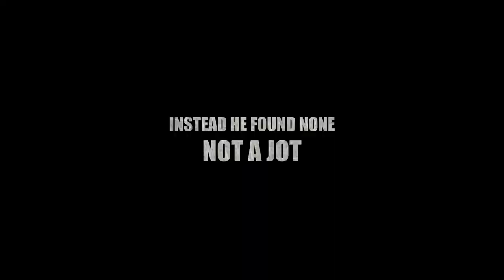The Insignificant Art of Paul Makin - The Trailer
Paul Makin creates insignificant art with paintings and prints that are idiotically one-dimensional, poetically bankrupt and perceptually banal. The Worst Contemporary Art in The World.